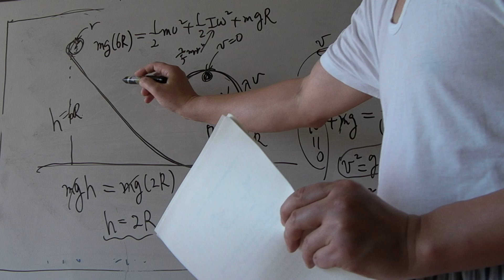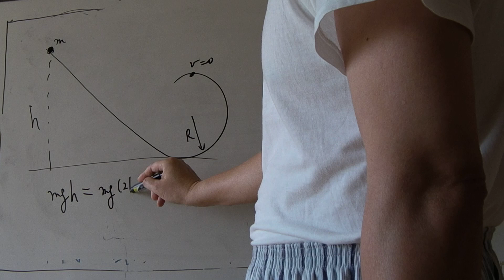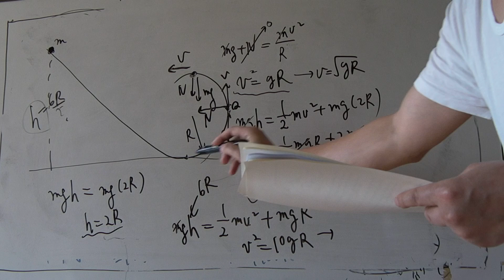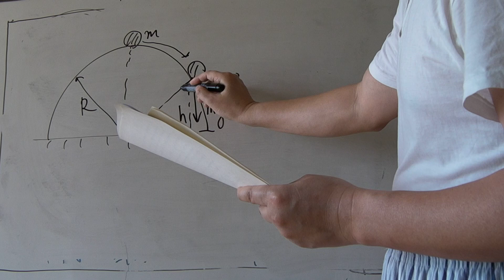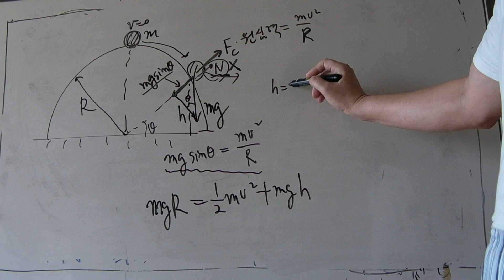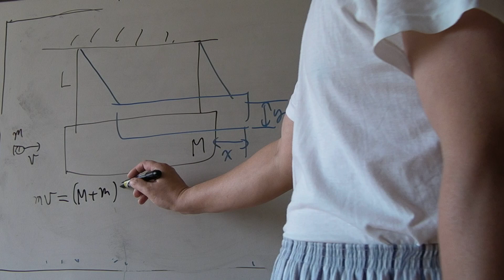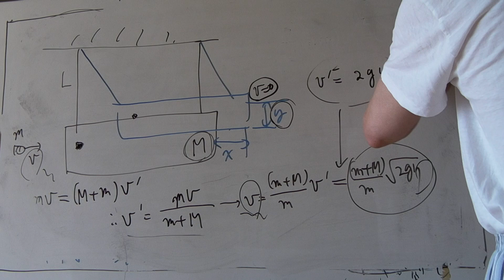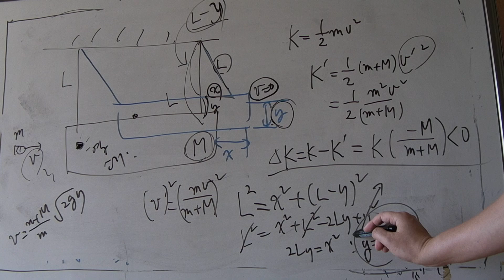물리학강의 17(2009년)